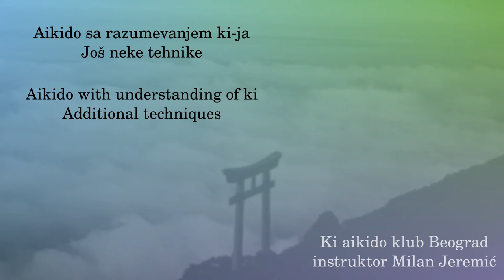004 - Katadori kokyunage